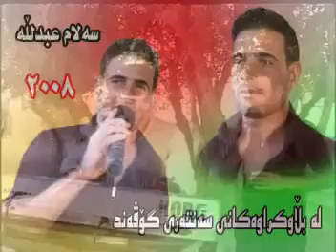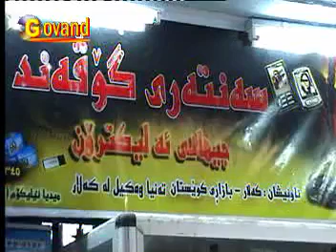Salam Abdulla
Kon zor khosh